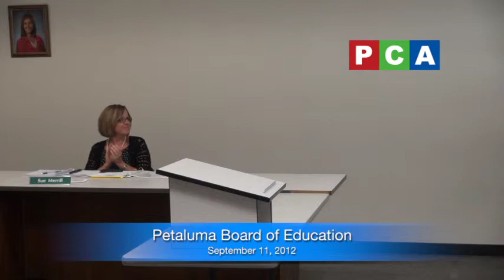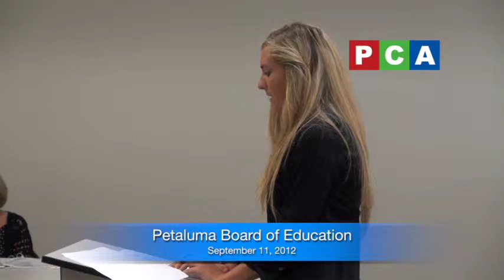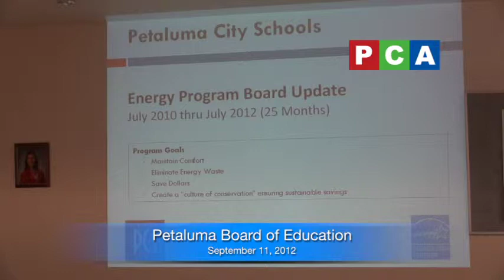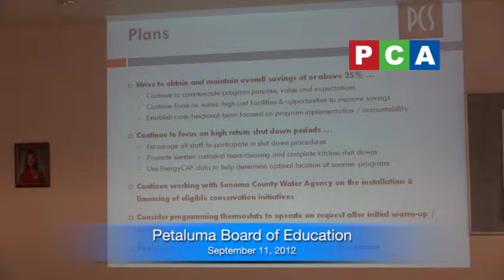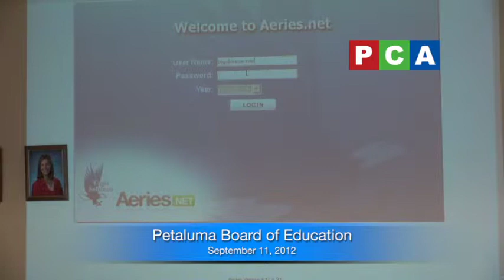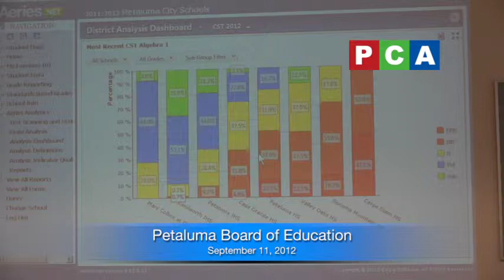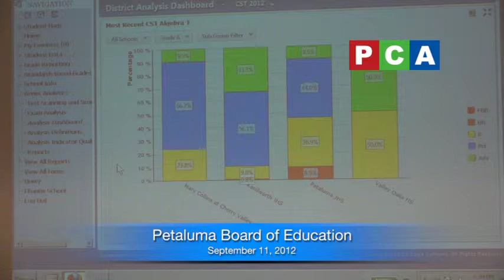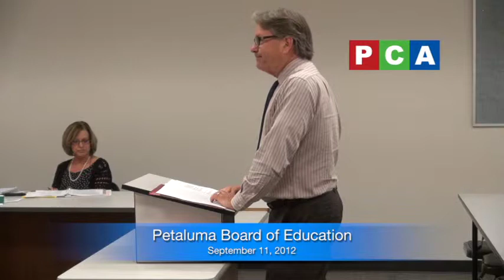Petaluma Board of Education: 9/11/12